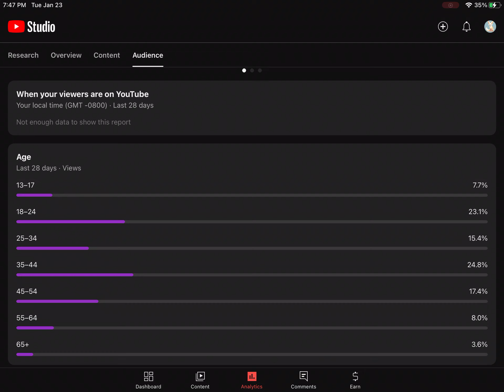Ummm I don't think my viewers should be this old